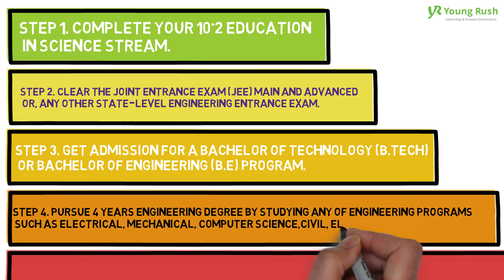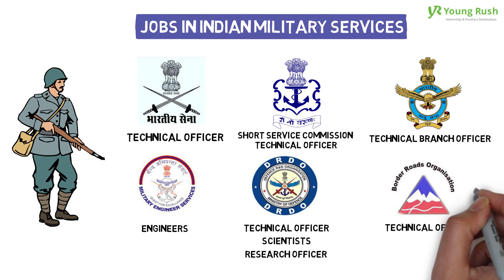Career in Engineering | Future Career Series | Youngrush.com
Engineering plays a crucial role in modern society by designing and developing technology that improves people's lives. Such as, creating and maintaining everything from buildings and transportation systems, to computer software, medical devices etc.

As technology continues to advance, the role of engineering in society will become increasingly important for creating a better future.

To become an engineer in India, you need to follow these steps:
1. Complete your 10+2 education in Science Stream.
2. Clear the Joint Entrance Exam (JEE) Main and Advanced or, any other state-level engineering entrance exam.
3. Get admission for a Bachelor of Technology (B.Tech) or Bachelor of Engineering (B.E) program.
4. Pursue 4 years engineering degree by studying any of engineering programs such as Electrical, Mechanical, Computer Science, Civil, Electronics, etc.
5. Get an Engineering Degree and then, You may apply for a job or higher studies.

To know more about career in engineering, watch this video fully.